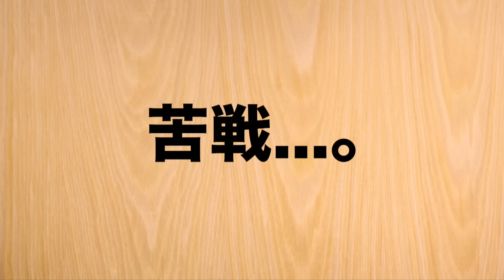【仙臺いろは】いろは組 取材はじめる。編（おまけ）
仙台放送,Sendai Television,Sendai Broadcast,仙臺いろは,仙台いろは,いろは組,熊谷彩夏,松本莉那